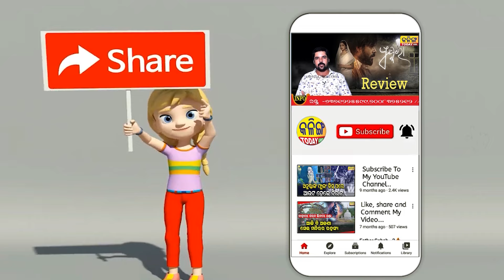ଓଡିଶାରେ ବିଜେପି ନେତା ଶିବରାଜ ସିଂ ଚୌହ୍ୱାନ ।